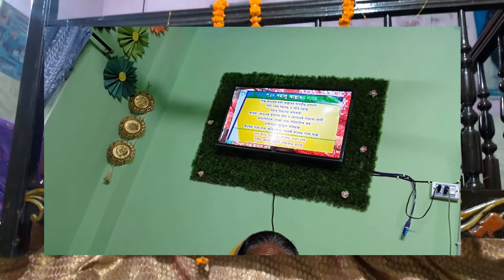Nirikh Bandhore Dui Noyone_Syed Kalu Shah Fokirer Gaan_Syeda Ajonta Begam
Nirikh Bandhore Dui Noyone_Syed Kalu Shah Fokirer Gaan..// Ajonta Begam